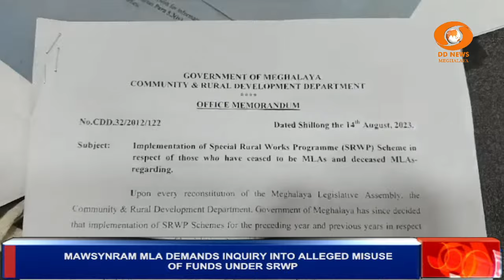MAWSYNRAM MLA DEMANDS INQUIRY INTO ALLEGED MISUSE OF FUNDS UNDER SRWP